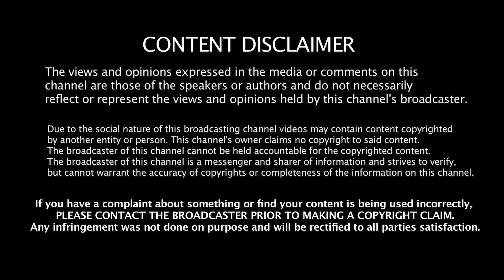பத்து "தல"யா ? தறுதலையா ? அத பத்தி பேசாதீங்க ! - பிஸ்மி பேட்டிJeeva Today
Jeeva Today